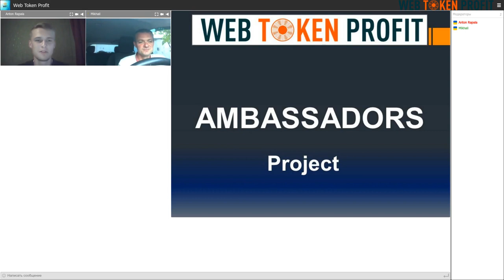Ambassador Interview, Mikhail Kumets, 25 07 2020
Sunny Odessa is on the air now! The Ambassador Project interview given by Mikhail Kumets. Be a part of the Mikhail's team by followong the
WebTokenProfit Ambassadors are the most active participants in the project who support it in a variety of ways in their region of residence.
Unlike other similar programs of the international crypto community, WebTokenProfit has the exact number of positions in this profile.
In total, the company’s career plan involves 705 Ambassadors (aacording to the world regions).